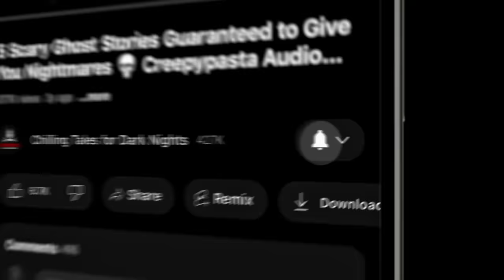"Peel Back the Layers" S14E07 💀 Scary Stories Told in the Dark (Horror Podcast)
⏰ EPISODE CHAPTER NAVIGATION:
✦ 00:00 - Episode Start
✦ 05:33 - "Werewolf, There Wolf" by Dale Thompson (performed by Otis Jiry)
✦ 32:15 - "Tears of the Moon Children" by Kyle Harrison (performed by Otis Jiry)

⚠️ Skip the intro: 5:20

STORIES FEATURED IN THIS EPISODE:
📚  "Werewolf, There Wolf" by Dale Thompson
📚 "Tears of the Moon Children" by Kyle Harrison

PRODUCTION CREDITS:
Original Music by: Nikki McSorley
Episode Artwork: Kris Konkol
Video Produced by: Kris Konkol
Logo and Podcast Concept: Craig Groshek